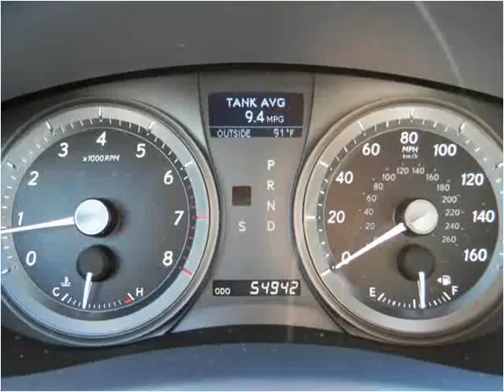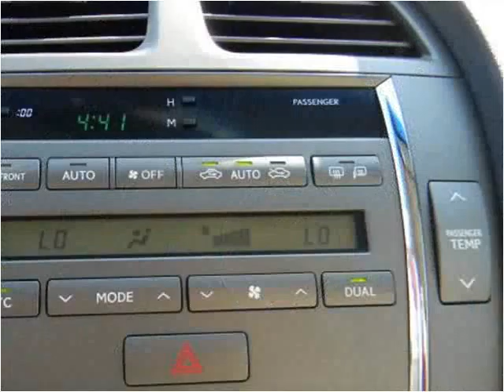2008 Lexus ES 350 Used Cars Shepherdsville, Mt. Washington,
This 2008 Lexus ES 350 is available from Craig and Landreth Cars - Shepherdsville.